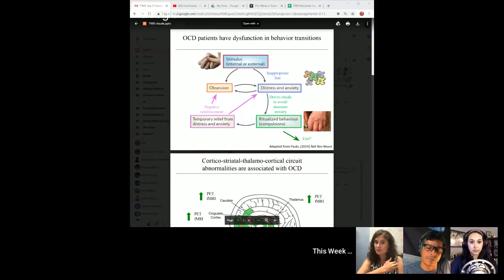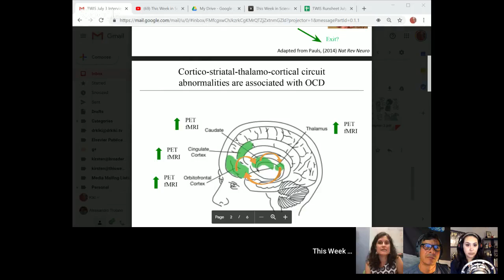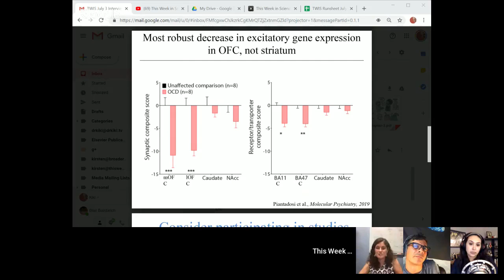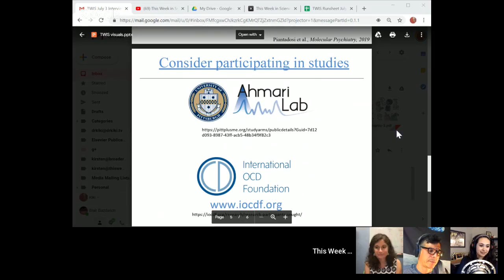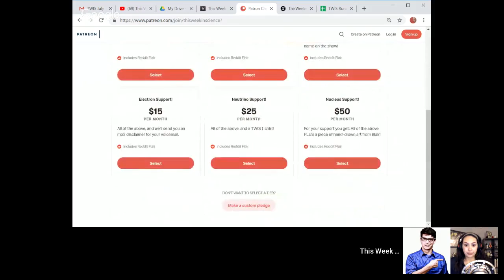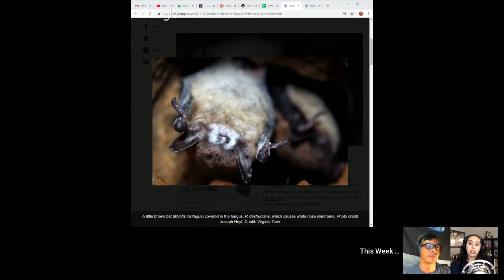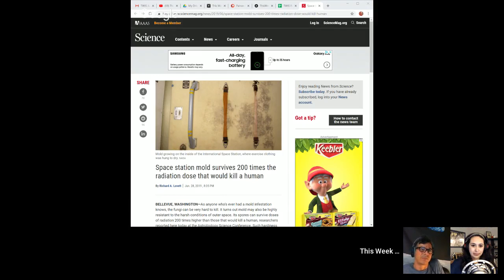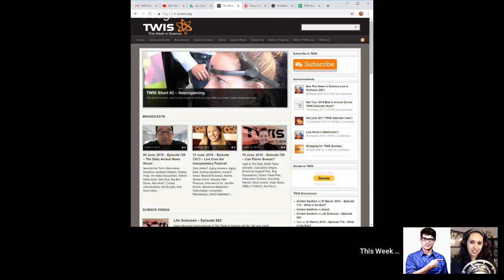Treating OCD - This Week in Science Podcast (TWIS) - Episode 728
Treating OCD -  This Week in Science news Podcast (TWIS) - Episode 728 with hosts Dr. Kiki, Blair Bazdarich and Justin Jackson, and our special interview guest, Dr. Susanne Ahmari of the Ahmari Lab on OCD.

(0:00) - Recording Start
(0:31) - Show Start, Intro - Dr. Kiki
(0:57) - Disclaimer! Disclaimer! Disclaimer! - Justin
(2:53) - Opening Theme Music
(3:28) - Opening "Good Science!" Greetings - with Dr. Kiki, Blair & Justin. Intros & Top Story Headlines.

(5:40) - Interview w/ Dr. Susanne Ahmari

Dr. Ahmari is an Associate Professor of Psychiatry by the University of Pittsburgh School of Medicine. She has an MD and PhD from Stanford University, and completed her post-doctoral work at Columbia University. She studies the neural mechanisms underlying obsessive-compulsive disorder (OCD).

(7:00) - First thing off the bat — Obsessive Compulsive Disorder (OCD) ... What is Obsessive Compulsive disorder? And why shouldn't we put it lightly in conversation? Dr. Kiki

[Ed. Note — YouTube does not give us enough room for the whole interview, find all those notes, here — .]

(1:11:28) - Interview Wrap-up, Dr. Kiki
(1:11:35) - Justin goes off on his various subway train fears again.

(1:12:03) - And we're at the break!
(1:12:16) - Half-Time Theme Music - "Our 1st Assumptions Were Correct" by Jake Mann from his album, "Daytime Ghost."

(1:12:52) - This is where you can find out about our Zazzle store ( and supporting us on Patreon ( Tell more folks about TWIS ( And please leave great reviews for the podcast on iTunes ( More minions, please!

(1:16:11) - Interstitial Music

(1:16:32) - And we're back from the break!

(1:16:39) - What has Science done for ME, lately?
TWIS Minion Jessica Ridulfo gives a short share on how Science got her a new Science-y job!

(1:18:43) - Researchers eliminated HIV from the DNA of infected mice. It's the first step toward a cure for humans, they say, Dr. Kiki

See also - Sequential LASER ART and CRISPR Treatments Eliminate HIV-1 in a Subset of Infected Humanized Mice

(1:27:21) - Astronomers probe atmosphere of alien world that’s a cross between Earth and Neptune, Dr. Kiki
(1:31:15) - How to sell labriculture: Less lab, more culture, Justin
(1:38:08) - Investigative report on FDA enforcement under Trump from Science's news department, Justin

(1:42:19) - Blair’s Animal Corner
(1:42:29) - Blair's Animal Corner Theme
(1:42:50) - Researchers find that probiotic bacteria reduces the impact of white-nose syndrome in bats, Blair
(1:48:52) - Turtle study shows hearts can be programmed to survive without oxygen, Blair

(1:55:15) - Space station mold survives 200 times the radiation dose that would kill a human, Dr. Kiki
(2:00:04) - Study reveals a short bout of exercise enhances brain function, Dr. Kiki

See also - Exercise-induced enhancement of synaptic function triggered by the inverse BAR protein, Mtss1L

(2:02:54) - Crocodiles living 200 million years ago were vegetarians, study finds, Blair
(2:04:04) - With little training, machine-learning algorithms can uncover hidden scientific knowledge, Justin
(2:09:26) - See also - AI Created a 3D Replica of Our Universe. We Have No Idea How It Works, Dr. Kiki

(2:11:00) - Show wrap up

(2:11:34) - Thank you’s to our generous Patreon sponsors!

(2:14:56) - End Theme

(2:18:25) - The After Show! - it's time! Maybe short, because everyone's tired. And short week because: 4th of July. Got get all the work done in 3 days! We don't know when we're. Blair will be on Daily Tech News Show Monday 1:30 pm PT/4:30 pm ET. Animal Tech! Cyborg Polar Bells! And much, much more...